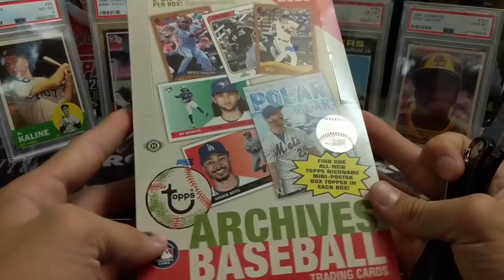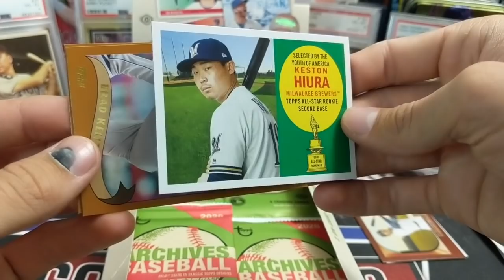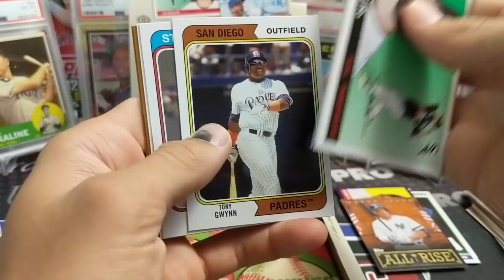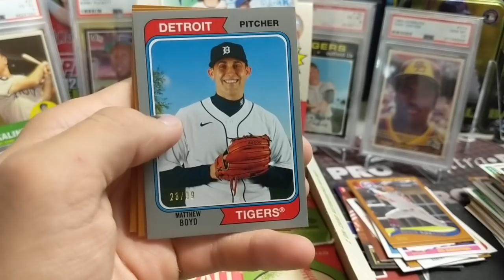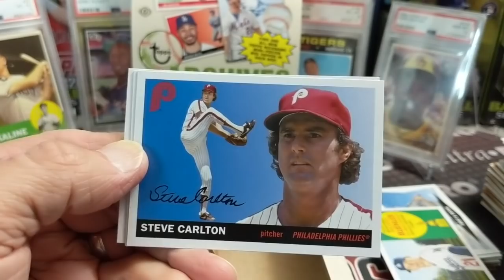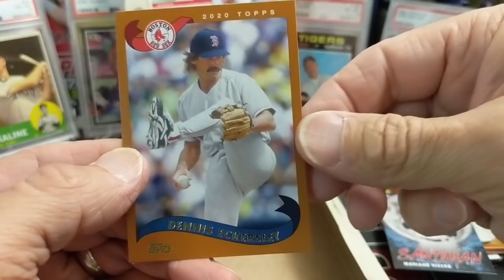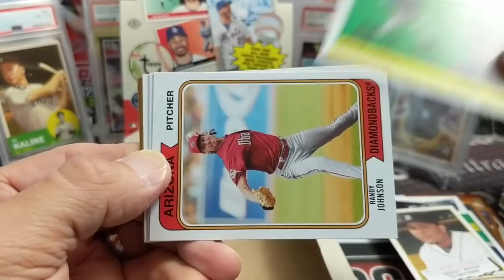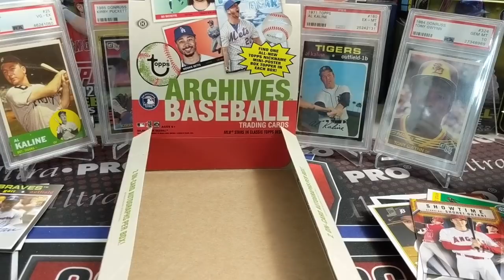2020 Topps Archives Baseball Hobby Box 2 Autos Per Box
Check out this fun product with card designs from 1955, 1974 and 2002. Each box has 24 packs and two autos.